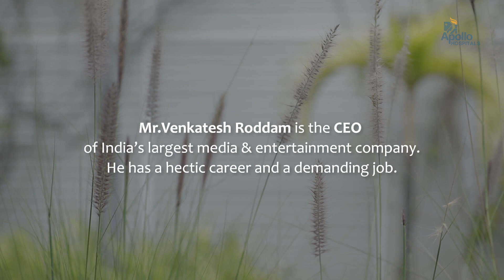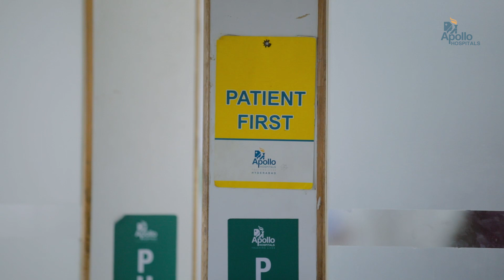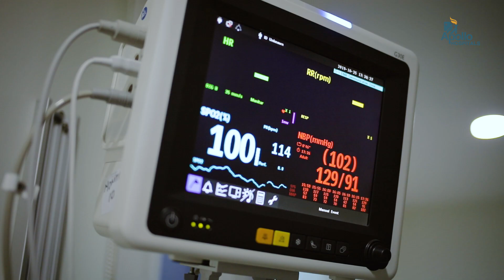Patient Testimonial | Mr. Venkatesh Roddam| Spot Stroke| Stop Stroke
Timely intervention saves a busy executive from permanent disability. Act FAST. Spot Stroke to stop it.